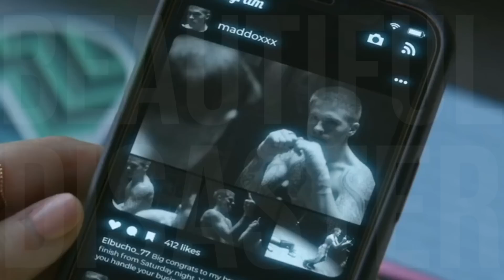The Worst Romance Movie We've Seen Yet (Beautiful Disaster)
So the creator of the AFTER movies has decided to come out with another banger. It's called Beautiful Disaster and it features our boy FOUCKING TREVOH. If you have any suggestions on movies, tv shows, or videos we should check out drop them in the comments!

Beautiful Disaster Reaction First Time Watching